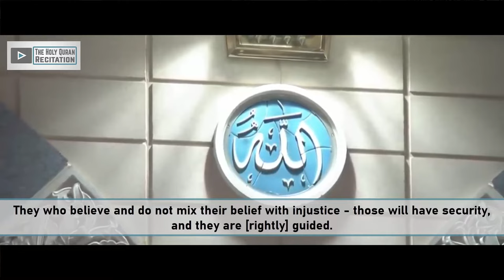Sweet Voice | Beautiful Qur'an Recitation | Sheikh 'Abdullah Al Bu'ayjaan | English Translation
Surah Al-An'am [6]: Ayaah 74-90